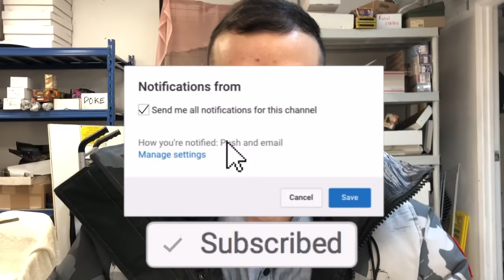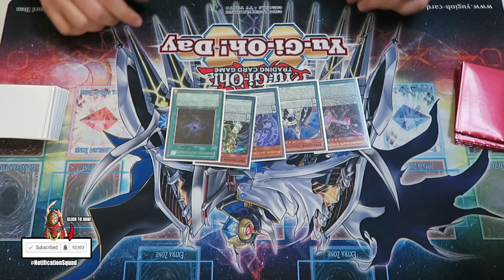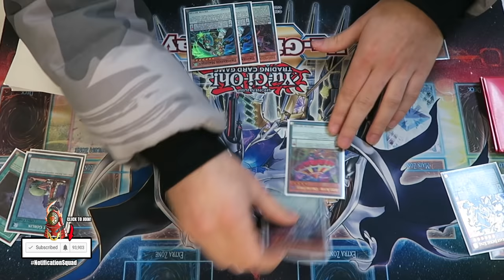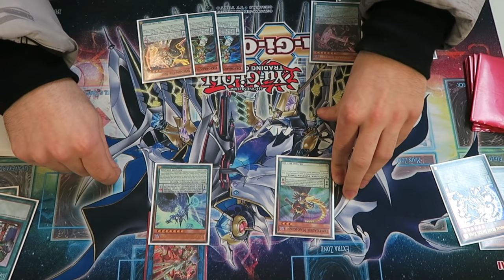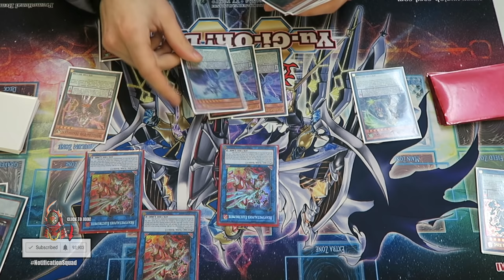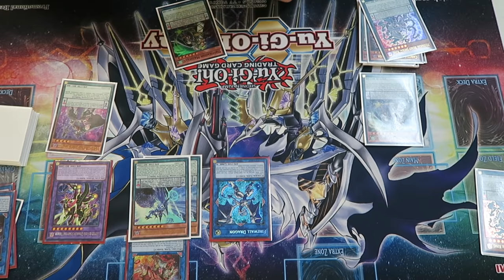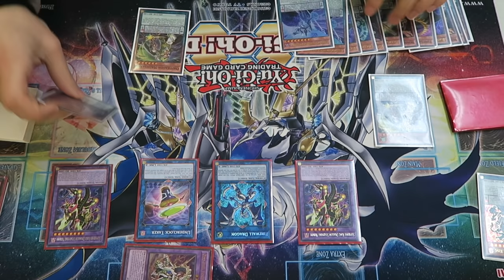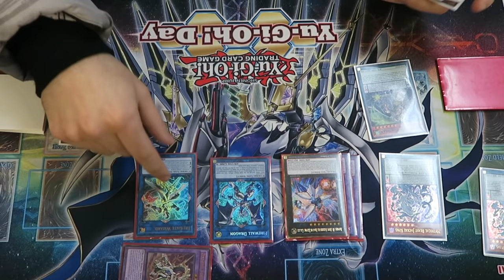Yu-Gi-Oh! 4 NEGATES/INTERRUPTION PENDULUM MAGICIAN COMBO 2018! STEP-BY STEP! SUPER BROKEN FT. STEVEN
Get your DM playmat today!

►YGOPro/DN:
User: TeamSamuraiX1